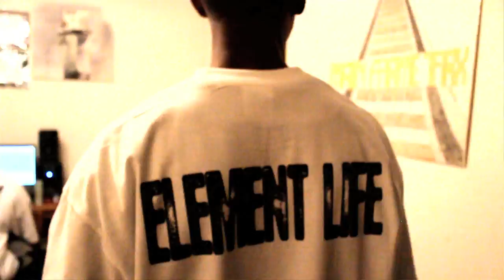Mainframe Trax Family (A.D. Trax, Epitome, Element Life & Pugs) - Checkmate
YOOOOOOOOOOOO! BRAND NEW VIDEO FROM US. MAINFRAME TRAX FAMILY!!! "CHECKMATE" WHAT'S COMIN AFTER CHECKMATE. NOTHIN! THIS BANGA IS OFF OF THE BLOSSOM. OPEN POLLUNATION VOL. 2.